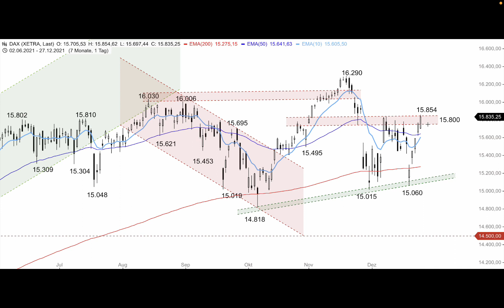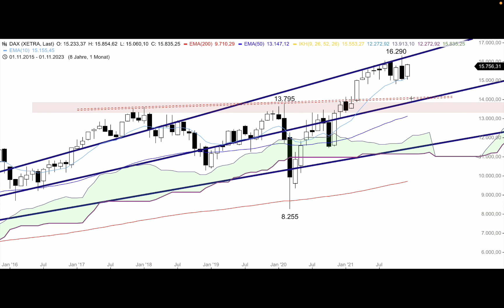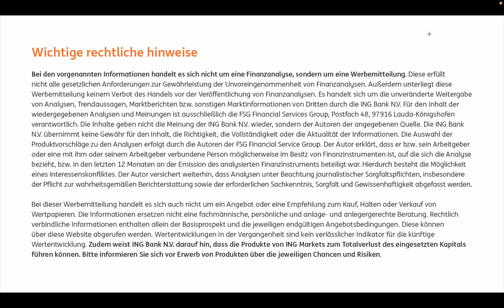DAX bricht nach oben aus - ING MARKETS Morning Call 28.12.2021